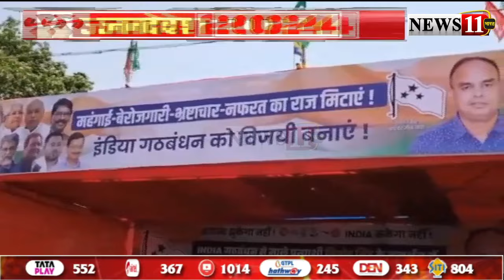CPIML प्रत्याशी विनोद सिंह का नामांकन के बाद जनसभा का आयोजन